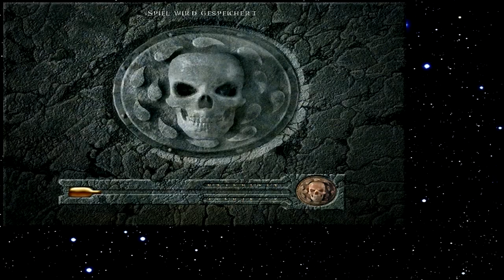Let's Play Baldur's Gate 078 - Glückliche Zukunft, ja klar (Deutsch)